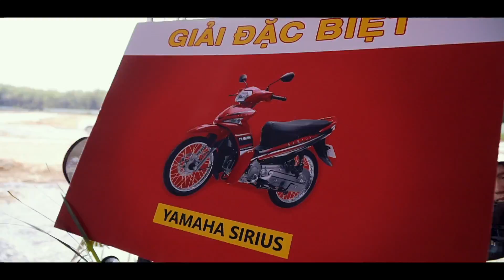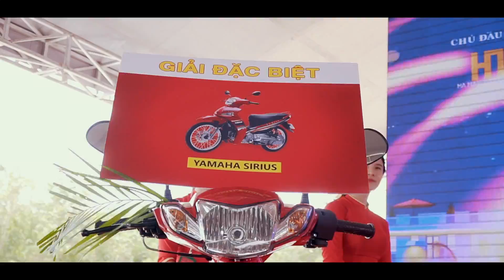LỄ KHỞI CÔNG CÔNG VIÊN HANA CENTRAL PARK| BẤT ĐỘNG SẢN NAM DƯƠNG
CÔNG TY TNHH ĐẦU TƯ VÀ PHÁT TRIỂN BẤT ĐỘNG SẢN NAM DƯƠNG
Chuyên đầu tư và phân phối các sản phẩm dự án nhà ở , đất nền các khu vực phía Nam như Bình Dương , Bình Phước, Đồng Nai, Tp, Hồ Chí Minh .
Trụ sở chính: A17-J4, Đường Lê Hoàn, P. Hoà Phú, Tp. Thủ Dầu Một, T. Bình Dương
Chi nhánh 1 : Ô 6 - Lô C, Đường Lê Lợi, P. Hòa Phú, Tp. Thủ Dầu Một, T. Bình Dương